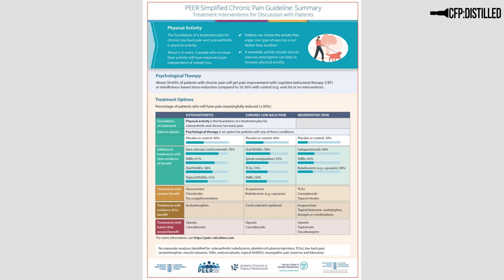CFP: Distilled - March 2022